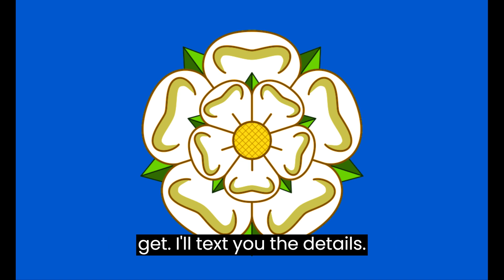Phone Call 3 Car (Subtitled)